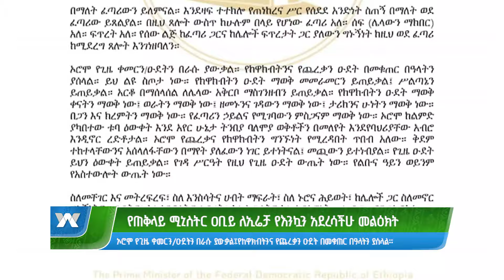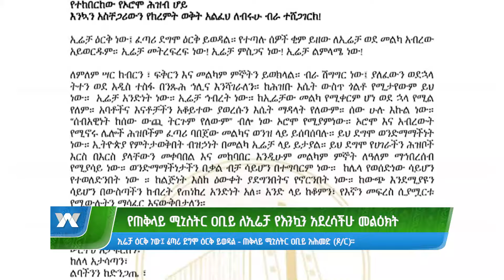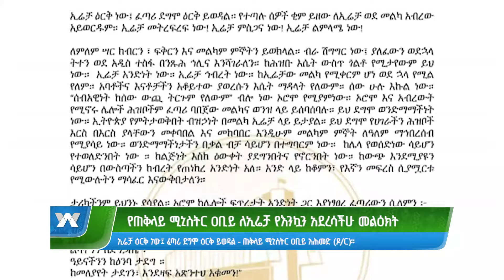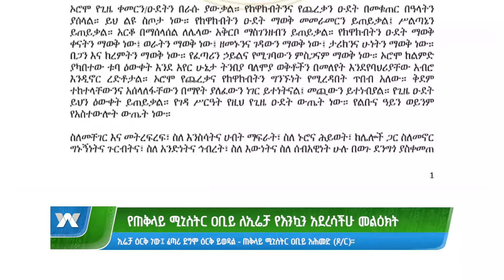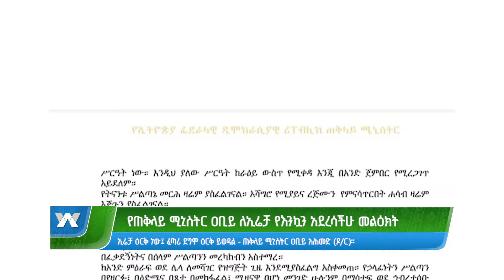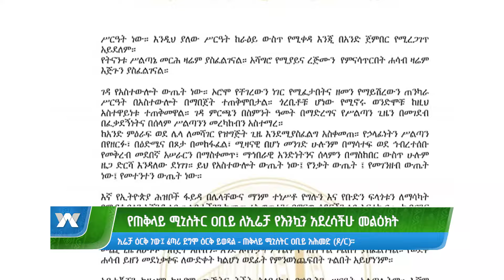የጠ/ሚ ዐቢይ ለኢሬቻ የእንኳን አደራሳችሁ መልዕክት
የተከበርከው የኦሮሞ ሕዝብ ሆይ ፡
"እንኳን አስቸጋሪውን የክረምት ወቅት አልፈህ ለብሩሁ ብራ ተሸጋገርክ!"